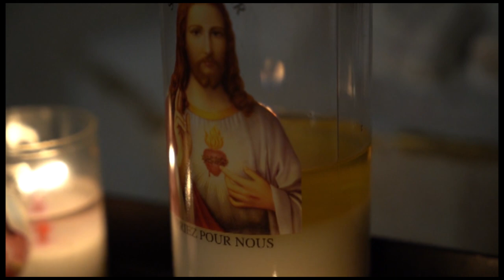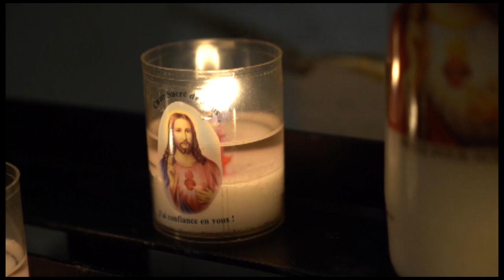TUESDAY BEFORE ASH WEDNESDAY